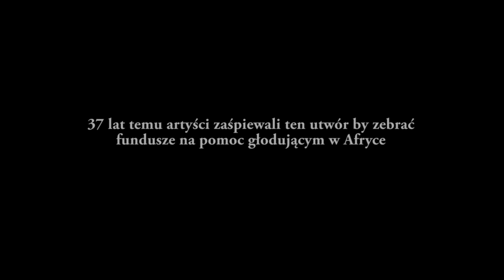Students for Ukraine- Uczniowie dla Ukrainy